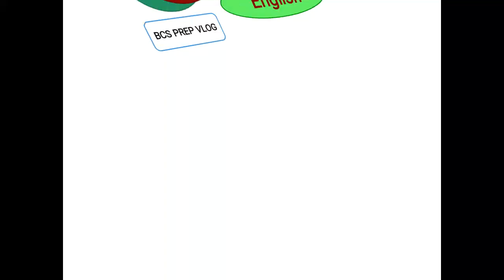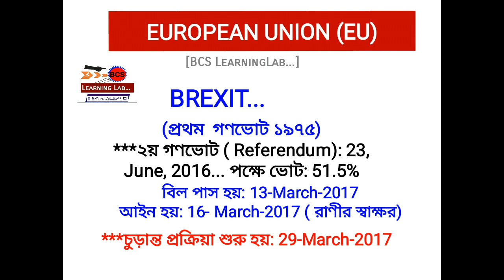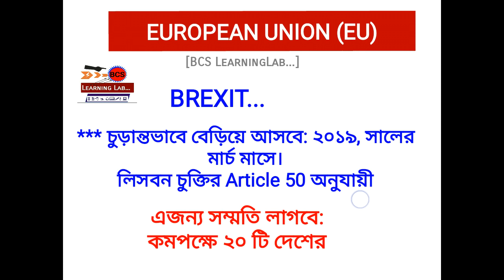BCS GENERAL KNOWLEDGE: ENGLAND BREXIT ( ইংল্যান্ড এর ব্রেক্সিট ইস্যু )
In this video we have provided a very brief &  basic description of Britain Exit from European Union which is called " BREXIT"

European Union is the largest economic and political bloc in the world.
It has 28 member States.
It works for protecting the economic and political issues of 28 European member states.
but, England wants to get her out from that bloc for various political and economic reasons.
BREXIT is also very important for a learner to get insight from that great transition of England.